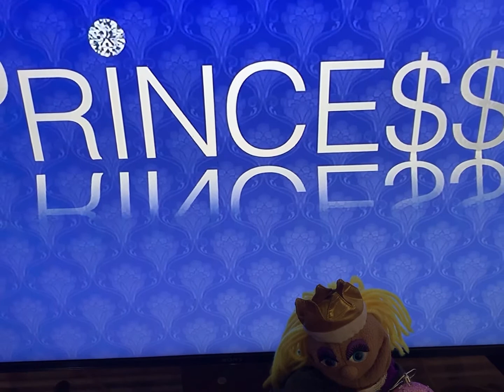Package from America